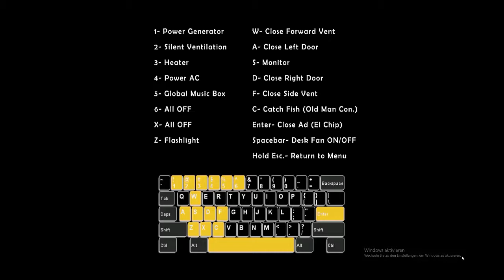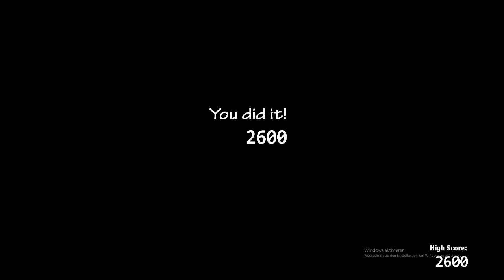Easy 2600 Run || Ultimate Custom Night || WIN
Das war ne kurze aufnahme mit nem Kumpel und ich hoffe ich hab euch damit Freude bereitet oder euch geholfen das zweite Office zu bekommen .